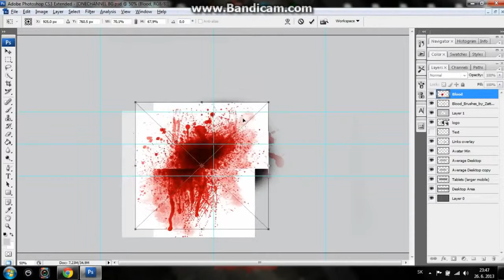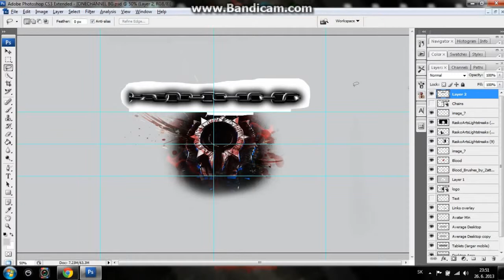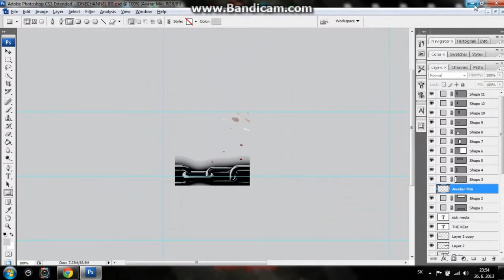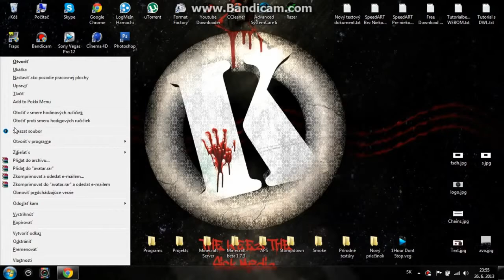Speed Art l Personal Background l By PatoSam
You can find me:
Skype:Keezy_01
Google+:SlovakRas
Growtopia:TheKeezThe
Warface:# LOLYOU1337
Clash Of Clans:Kapitan Danko (Clan FaZe Milky Way)
8 Ball Pool:of Facebook